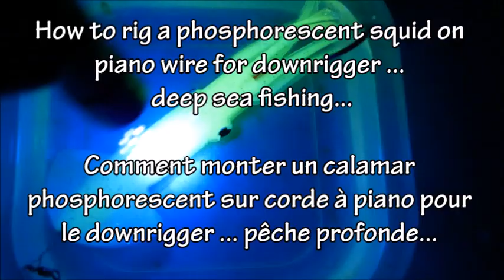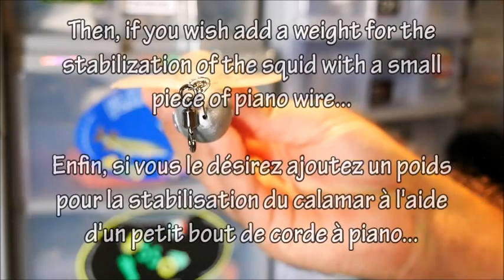How to rig a plastic squid on piano wire for downrigger... Deep sea fishing...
This fishing rig is intended to attract predators by luminescence, but remember that it is also possible to add a piece of real squid on the hook, or add special attractant for lures on the squid (scented oil), to stimulate an additional sense in predators...
One of my good friends told me that there are no wizards on the water, just technical and imaginative fishermen, be creative...
With imagination, it is possible to create by yourself various fishing mounts with accessories sold in the best tackle shops ... always support your favorite tackle shop ...

Ce montage se propose d'attirer les prédateurs par la luminescence, mais n'oubliez pas qu'il est aussi possible d'ajouter un morceau de vrai calamar sur l'hameçon, ou de rajouter de l'attractant spécial pour leurres sur le calamar (huile parfumée), pour stimuler un sens suplémentaire chez les prédateurs...
Un de mes bons amis m'a dit qu'il n'y a pas de magiciens sur l'eau, juste des pêcheurs techniques et imaginatifs, soyez créatifs...
Avec de l'imagination, il est possible de créer soi même divers montages de pêche avec les accessoires vendus dans les meilleurs magasins de pêche... supportez toujours votre magasin de pêche préféré...

HAYWIRE TWIST:

There are several tutorials on youtube on how to make a haywire twist...but here is the one that I think is the best, made by the master Josh Jorgensen from the BlacktipH site...
Il existe plusieurs tutoriels sur youtube sur la façon de réaliser un Haywire twist...mais voici celui qui est selon moi le meilleur, réalisé par le maître Josh Jorgensen du site BlacktipH...